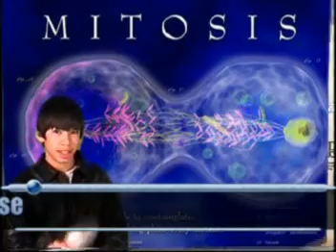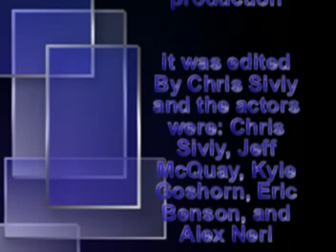mitosis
actors- chris siviy,jeff mcquay, alex neri, eric benson,kyle goshorn